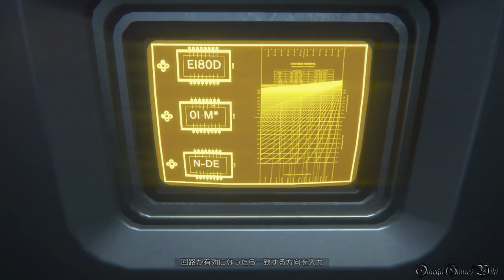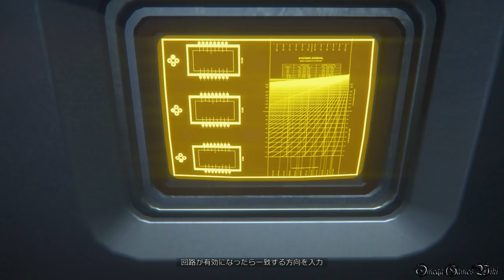【PS4】ALIEN ISOLATION - #18 MISSION 14 ・降下 後編（NIGHTMARE MODE NO DEATH COLLECTIBLES）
Part 18:
MISSION 14 - 降下 後編/The Descent②

8) ID Tag: B. Ransome 6:09

収集品：
保存されたログ： 1~40, 42~65, 67~71, 73~130, 150
IDカード収集状況： 41/50
航海記録収集状況： 3/10（1, 2, 4）

- ゲームタイトル： ALIEN ISOLATION（エイリアン アイソレーション）
- 発売日： 2015年6月11日 （日本）
- ジャンル ： SFサバイバルホラー
- 価格： 7,990円 （税別）
- ESRB : Cero Z
- 開発元： The Creative Assembly Ltd